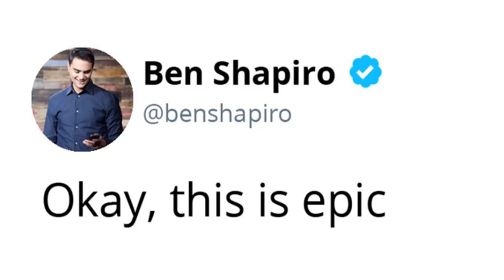White Iverson cover by shade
Since post malone's new album hollywoods' bleeding came out, i've wanted to make this cover. this is his first hit song. hope you enjoy!